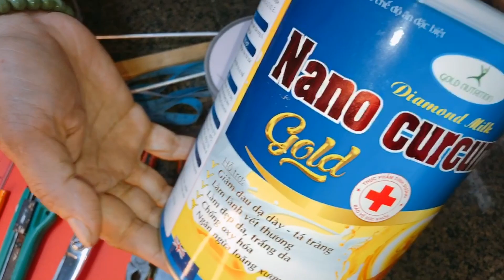Cáchlàmlồngđèntừlonsữa cho các bé vào dịp Trung Thu